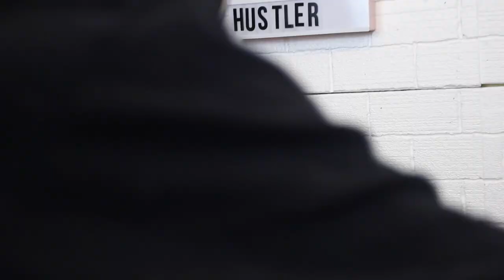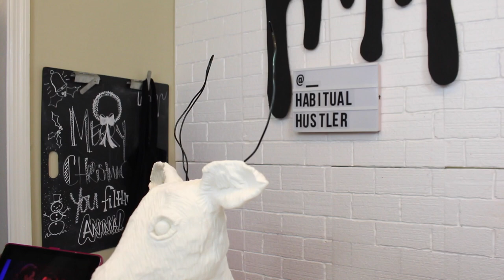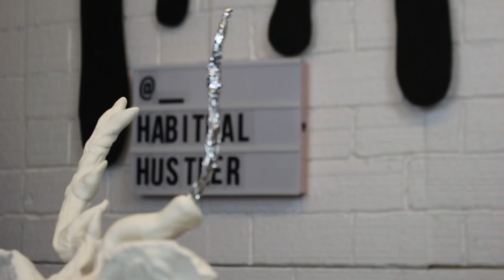SCULPTED WINTER DEER CAKE | PATREON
Find the complete tool list along with other exclusive tutorials over at my